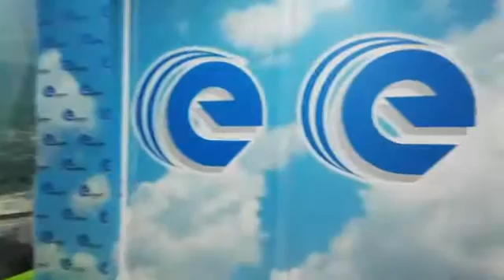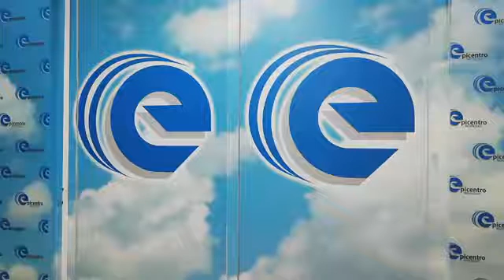EPICENTRO INFORMATIVO 16 JULIO 2020